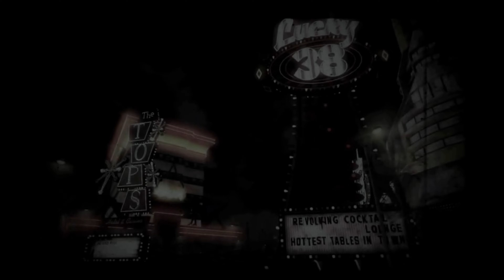Goodsprings| Fallout New Vegas All DLCs| part 1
Lets explore this western town...